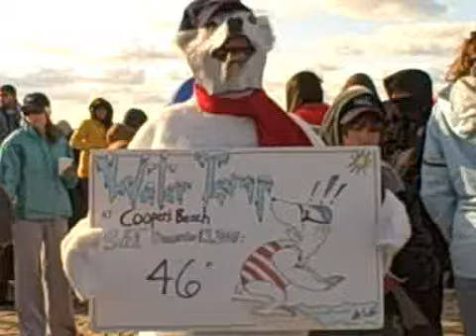Polar Bear Plunge 2008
The fifth annual Polar Bear Plunge for Human Resources of Southampton Was held on Saturday morning at Coopers Beach in Southampton Village.